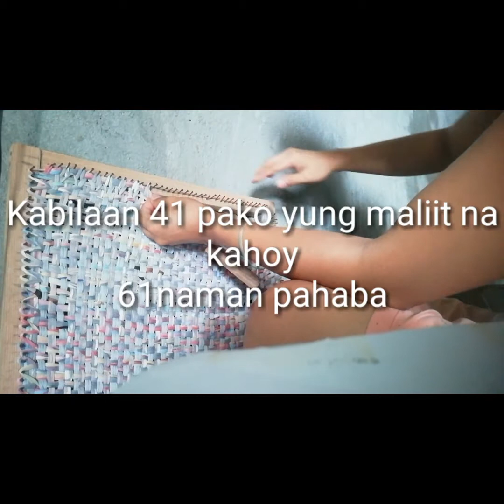PWDENG EXTRA INCOME ngayon PANDEMIC PAG GAWA NG BASAHAN. #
Pag laLOCK NG BASAHAN. ITO GAWA KO TAPOS SA KALAPATI.